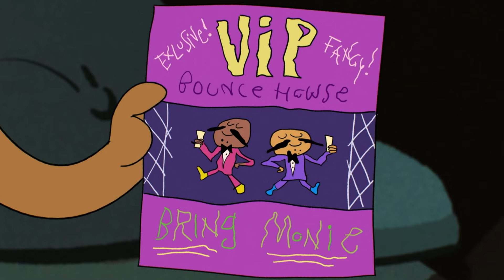Antenati gatti | Jellystone | Cartoon Network Italia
Yogi fa un test genealogico e scopre di essere al 98% gatto.

Benvenuto sul canale YouTube ufficiale di Cartoon Network Italia, che ti propone video divertenti, clip musicali, le canzoni e i giochi interattivi di Ben 10, Lo straordinario mondo di Gumball, Adventure Time, We bare bears, Teen Titans Go, Regular Show, Unikitty, Ok KO, Uncle Grandpa, Apple and Onion, Summer Camp Island, Craig of the Creek, Steven Universe, Clarence e tanti altri.